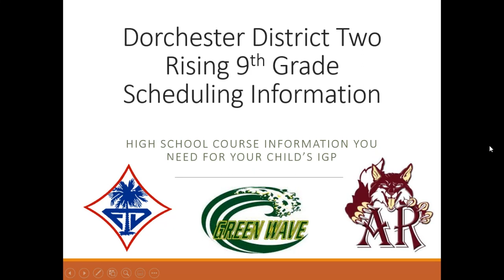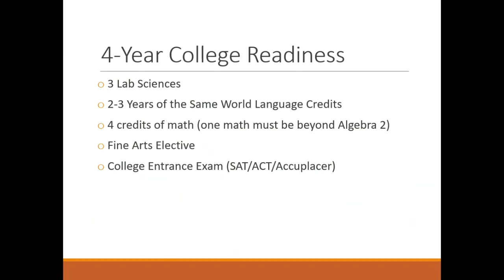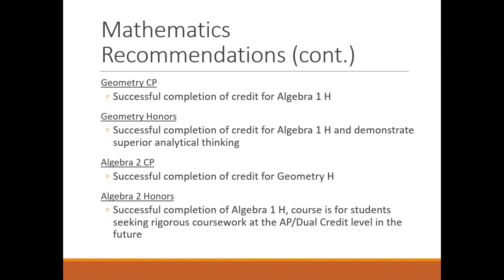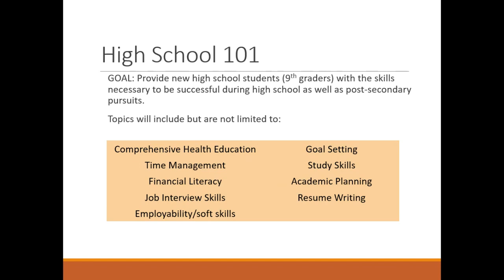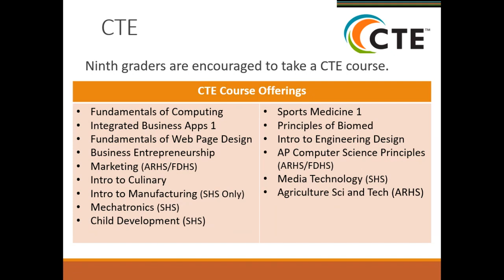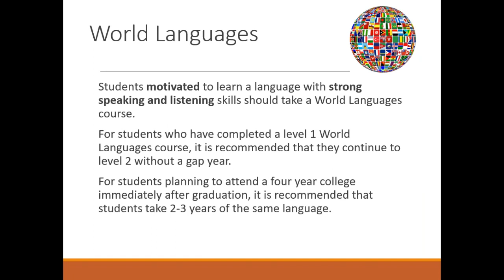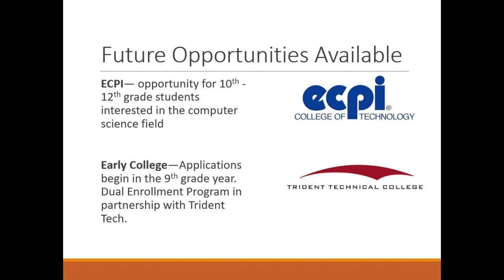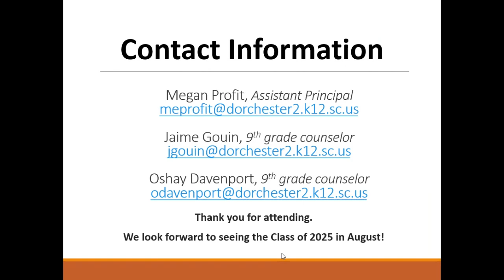FDHS Rising 9th Grade Night (11/10/20 Recording)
This is the FDHS Rising 9th Grade Night presentation from November 11, 2020.